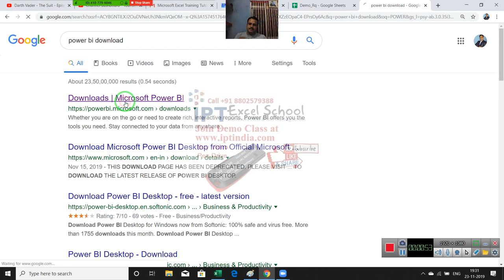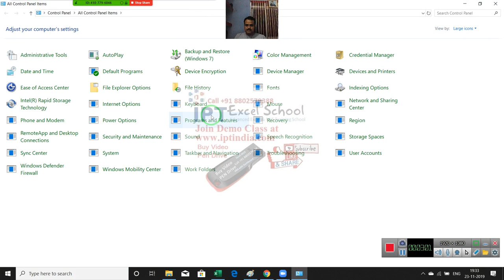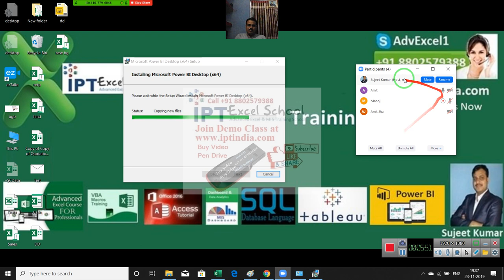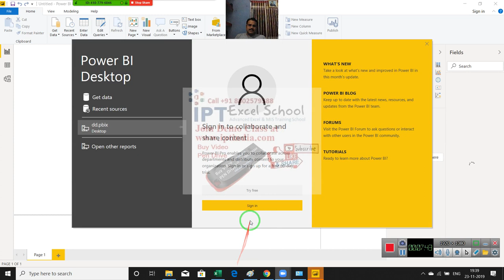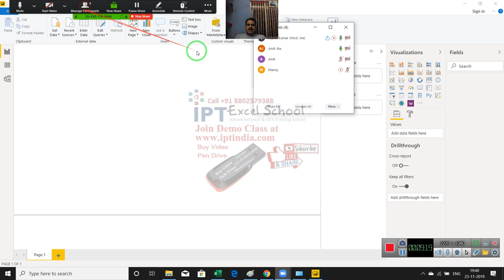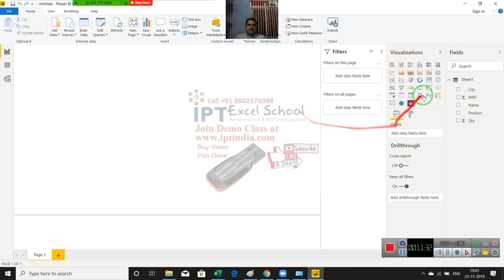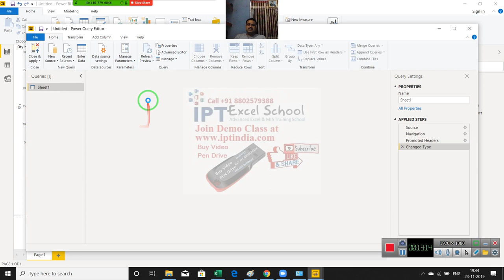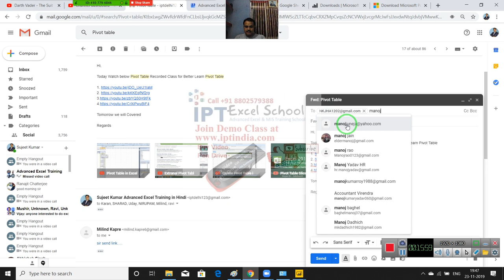Microsoft Power BI Classes